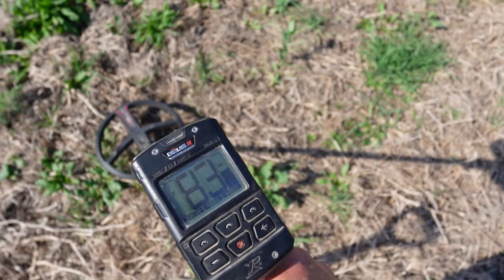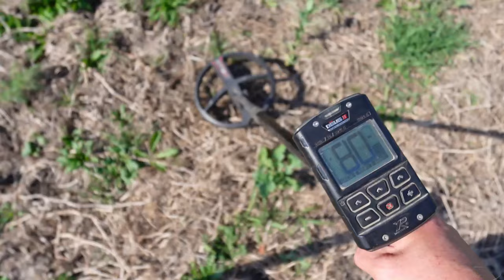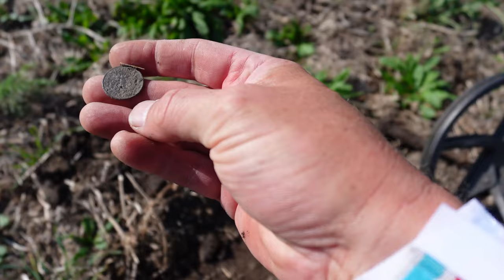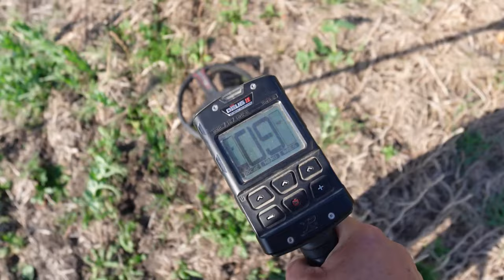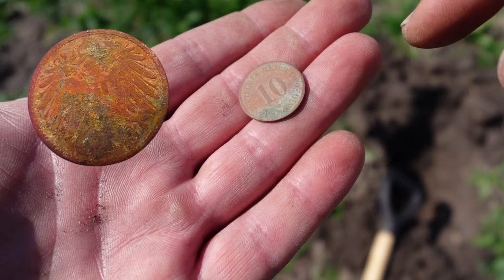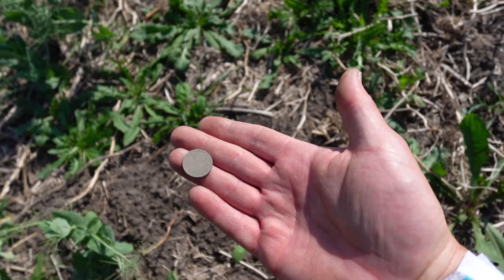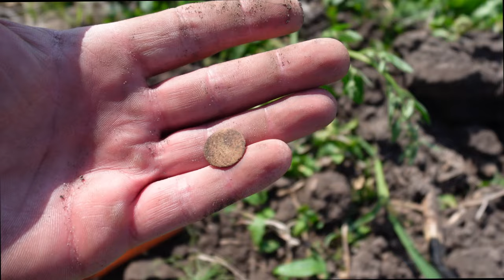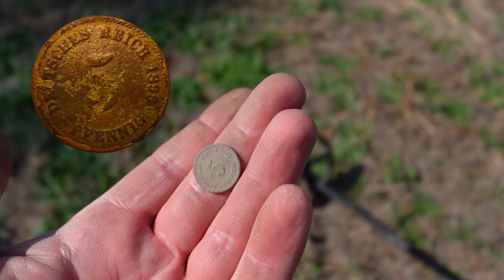BOGATE POLE. Wykrywacz metali szalał bo tyle było sygnałów w ziemi. Poszukiwania gdzie była bitwa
➡️Zapraszamy do obejrzenia filmu pt. BOGATE POLE. Wykrywacz metali szalał bo tyle było sygnałów w ziemi. Poszukiwania gdzie była bitwa

Sklep stacjonarny z wykrywaczami metali:
Odkrywca Historii
ul.Piastowska 28
14-240 Susz
woj. Warmińsko-Mazurskie